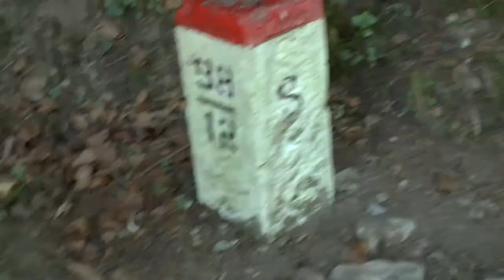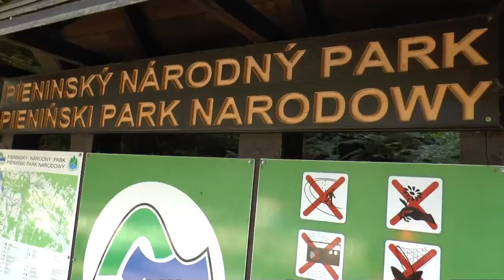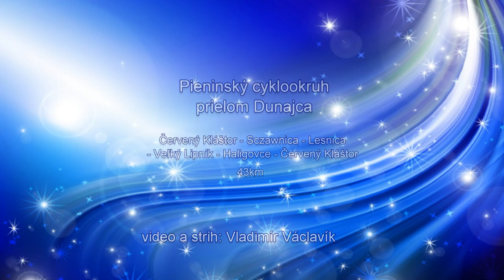cyklookruh prielom Dunajca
Červený Kláštor - Sczawnica - Lesnica - Haligovce - Červený Kláštor
43km